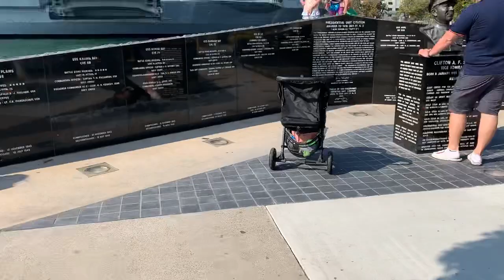圣地亚哥中途岛号航空母舰博物馆随手拍（20200827第1431期）